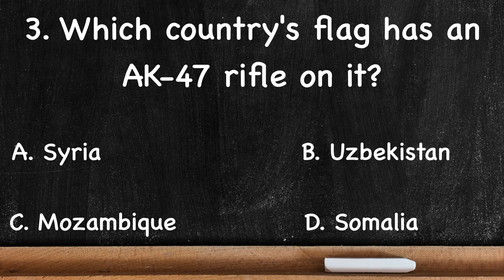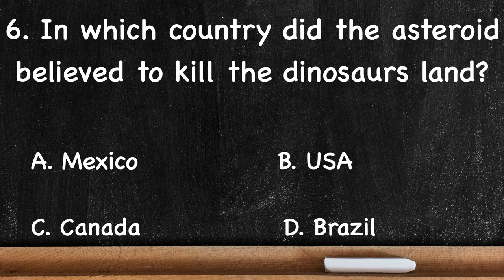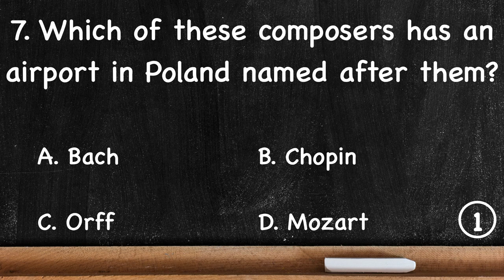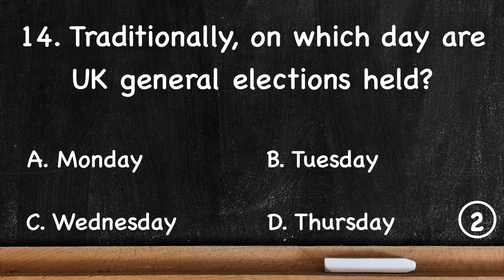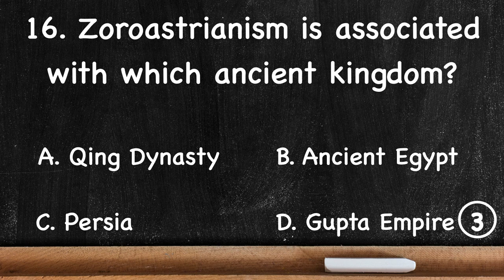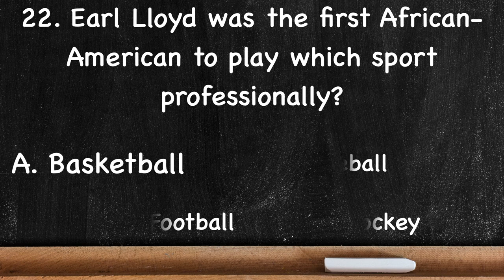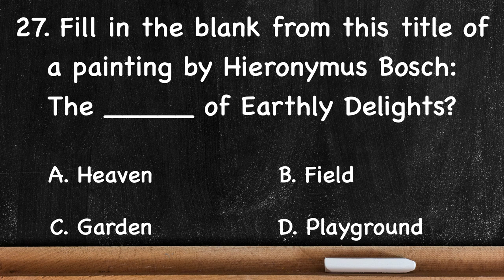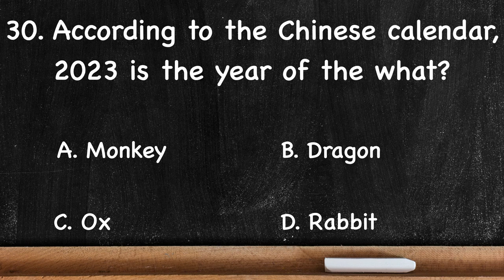General Knowledge Quiz - HARD, 30 questions , only 10 seconds to answer each. - Difficult GK quiz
I do a few different style of quizzes with this one being the most difficult, it allows me to learn a few new things when researching some of the questions which I find very enjoyable.

Good Luck!